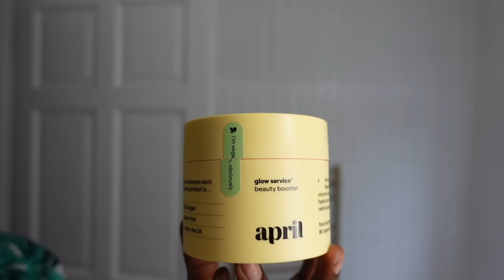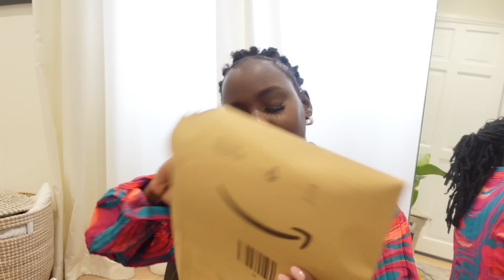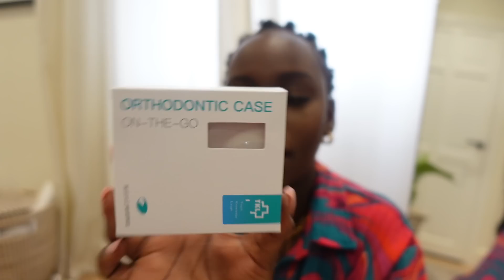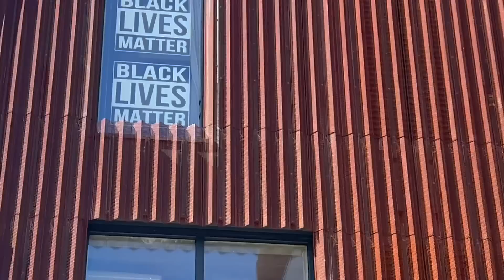VLOG: OMG I jumped out of a plane!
0:00 Invisalign Update
4:41 Sky Diving
7:55 Evening Catch-up
12:00 Morning Walk
16:31 Shooting Campaigns & Work Meetings
21:59 Unboxing's & Weekend Drinks

FOLLOW ME ▹

ON ME ▹
PLT Dress
Tempur Sleep Mask
Orthodontic Case